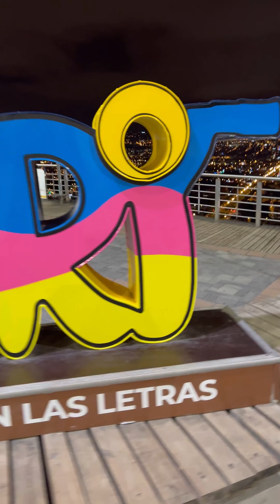Este Niño Vende Rosas y No Ha Hecho Para La comida 😭💔